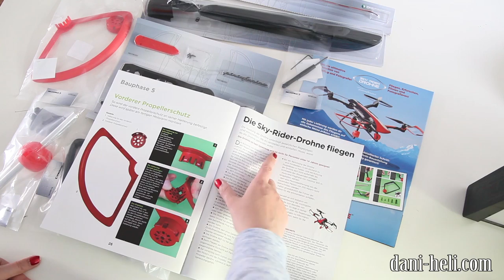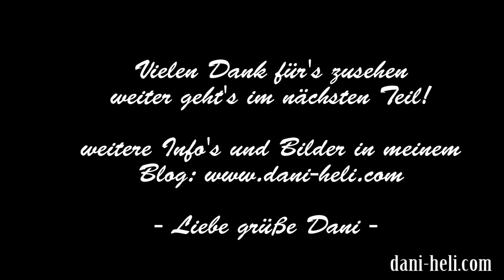Sky Rider Drohne von Modelspace Deagostini Unboxing #1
Hallo,
schön dass du zu meiner Baureihe der Sky Rider Drohne gestoßen bist. In mehreren Videos werde ich die Drohne mit Tipps&Tricks aufbauen. Zusätzlich erhält du Insider-infos zum Gerät. Außerdem werde ich auf meinem Blog noch mehr Infos und einen Ausführlichen Baubericht schreiben. Schau doch einfach vorbei
liebe Grüße Dani